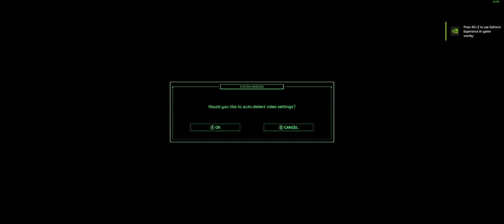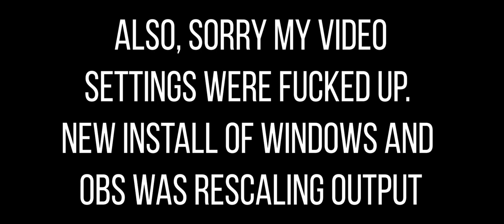I did not enjoy the demo of RoboCop: Rogue City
So here's me playing it for like 15 mins or so lol. Sorry it's 720, didn't realize OBS was set to rescale output. Fresh windows install problemz.